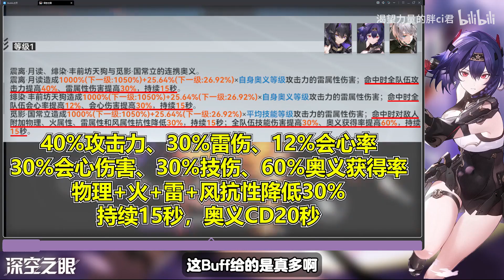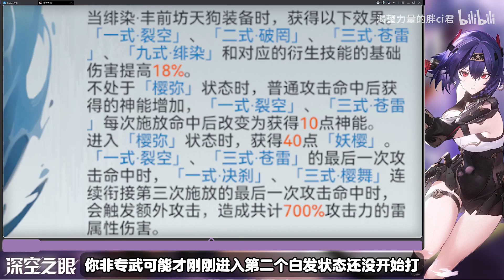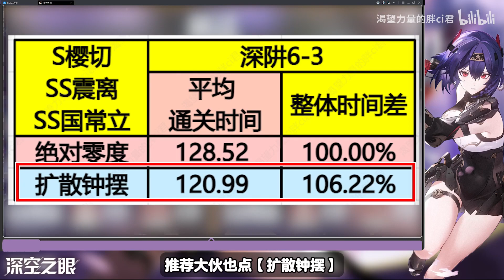好臀！大眼首个3S连携！真樱师徒三人超强奥义！樱切角色攻略！深空之眼2.10/绯染丰前坊天狗/震离/国常立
设备使用MuMu模拟器
大家好，这里是【渴望力量的胖ci君】官方唯一频道
每天分享游戏攻略测评
YouTube其他频道均为盗版